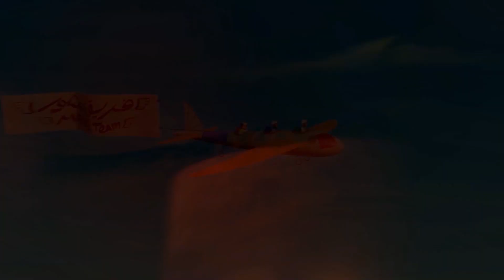Obaid 🦸 | 1 Hora 🕐 | As Aventuras de Mansour ✨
Aventura de hoje:
1 - Ghafia de Obaid
2 - Cabo da CoragemSleep-walking
3 - Sonambulismo
4 - O Monstro do Lago Ness
5 - Problema Duplo Gatinho Grande Gato
6 - Gatinho Grande Gato
7- Robô de futebol